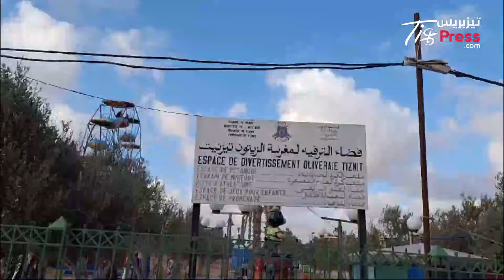تيزيت:"مغرسة الزيتون".. فضاء مُهمّش يجمع بين المجرمين و الأطفال